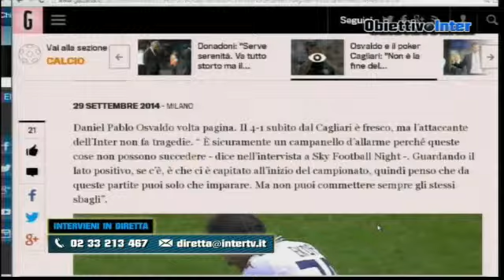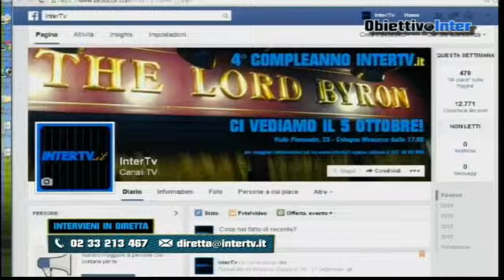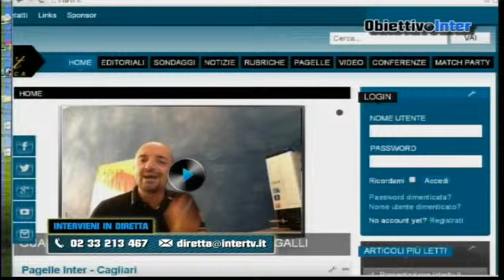Obiettivo Inter del 29/09/14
Prima puntata della settimana con Obiettivo Inter, conducono Stefania Cattaneo e Corrado Fumagalli. Ospiti in studio: Michele Borrelli, Maurizio Fusco, Alberto Pitton e Giulio Peroni